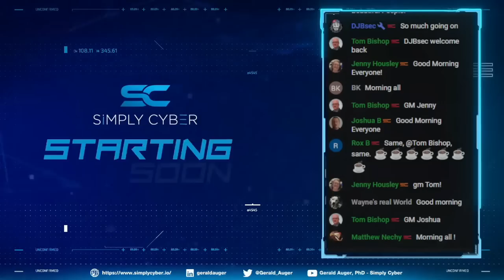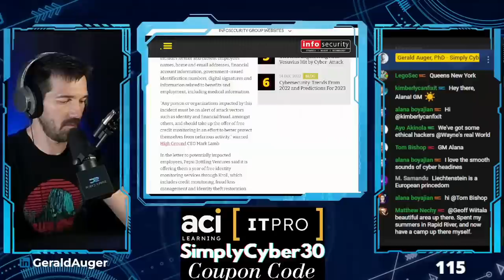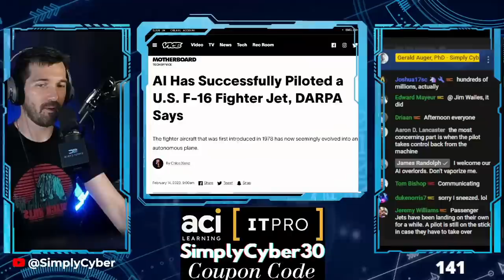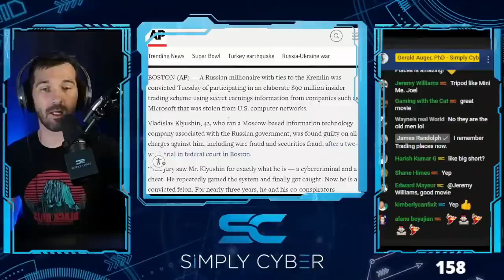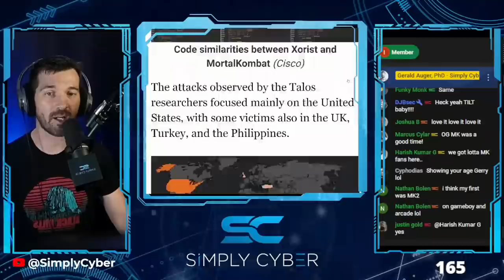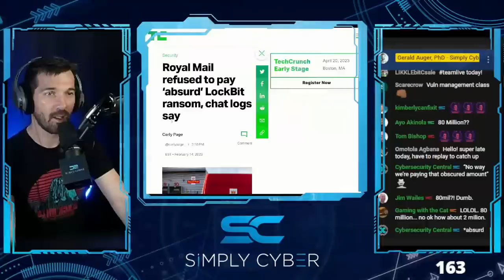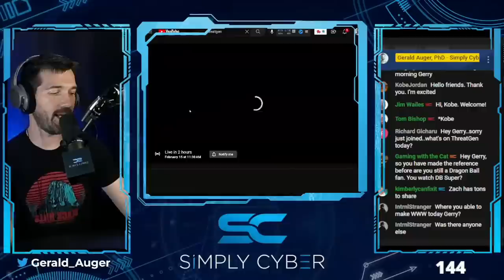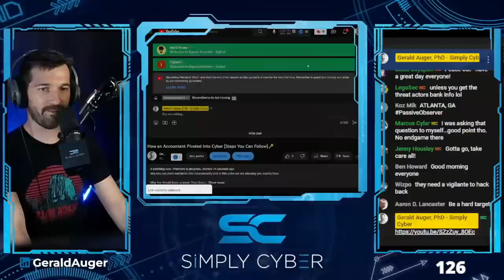🔴 February 15's Top Cyber News NOW! - Ep 304